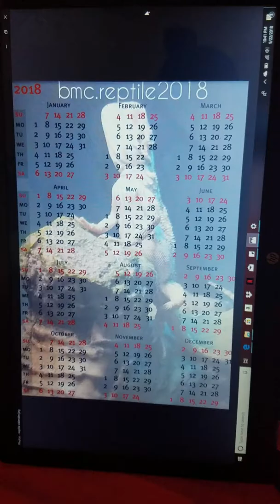Exciting news calendars are in and bedtime update for luckie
Excuse me looking terrible, and excuse the poop and Luckie cage